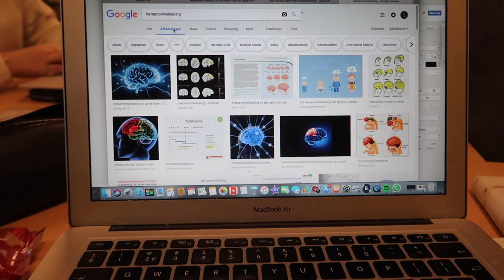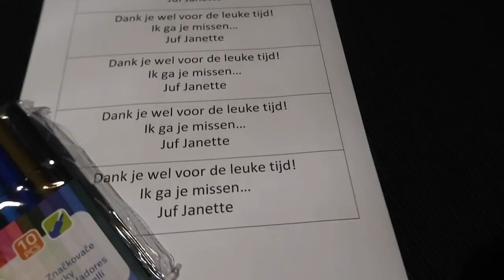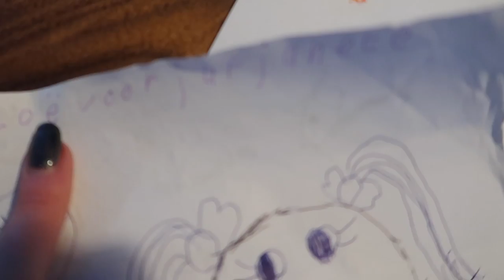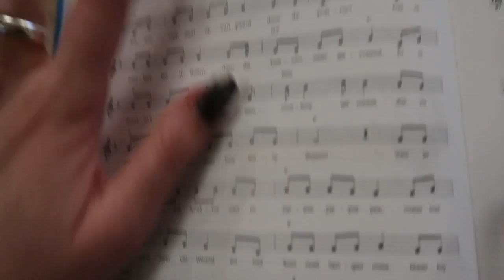WAT VINDEN JULLIE HIERVAN? ❥ WEEKVLOG | Janette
Hey lieverd, ik heb vandaag weer een weekvlog voor jullie. Ik heb extra mijn best gedaan om veel verschillende dingen te filmen. Ik hoop dat jullie het leuk vinden! Liefs xxx